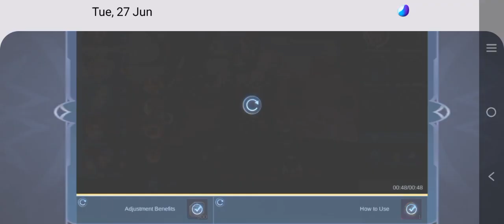NEW UPDATE||MOBILE LEGENDS 2023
mlbb 2023
advance service 2023
set emblem terbaru 2023
Sanrio characters 2023
upcoming skin June 2023
mlbb hereos tier list 2023
top 10 hereos for beginners 2023 mobile Legends|
top 10 hereos for beginners 2023
mobile Legends
ml guide
mobile Legends: bang bang
patch note ml
ml new patch 1.7.94
patch note Ori server ml
patch note vy gaming